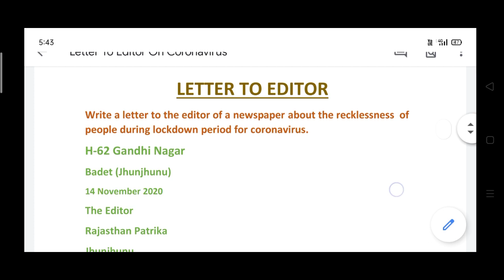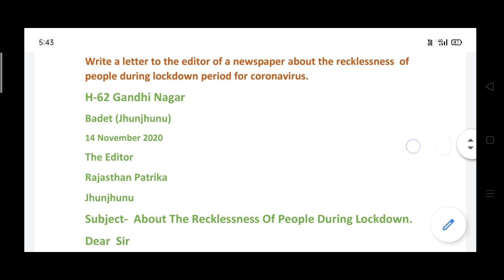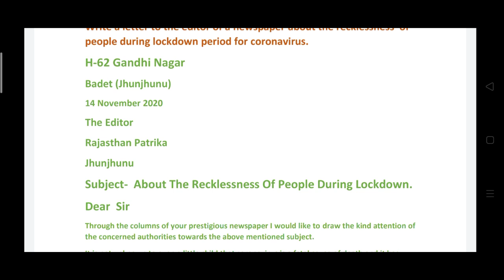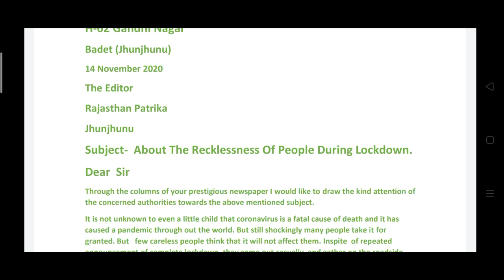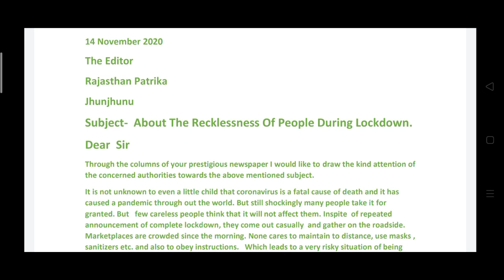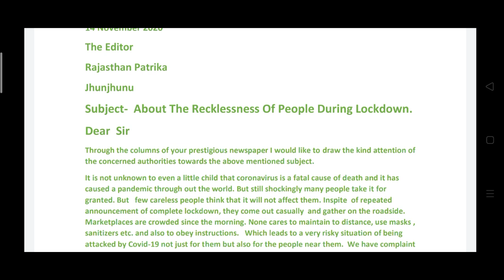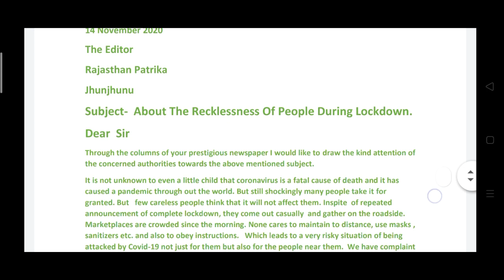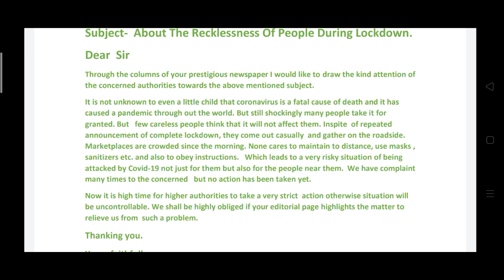Letter On Coronavirus/Covid-19 Letter To Editor About Coronavirus For School Students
Article And Speech On Coronavirus /Covid-19 Video

 To reduce the syllabus  Letter Video

Letter On Coronavirus video

Poster Design on Coronavirus

प्यारे विद्यार्थियों सभी प्रकार के Letters के वीडियो जो लगभग 18 है उनके लिंक नीचे दिए गए हैं इन लिंक को ओपन करें और वीडियो को देखें अगर वीडियो आपको पसंद आए तो चैनल को सब्सक्राइब करें, वीडियो को लाइक करें और दोस्तों में शेयर करें। धन्यवाद l